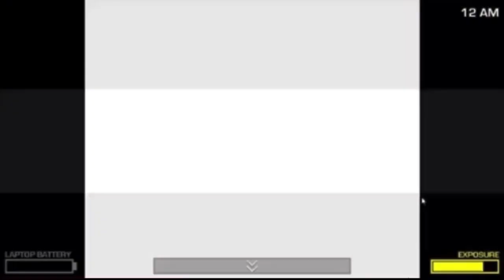WITHERED FREDDY IN ONAF 2!